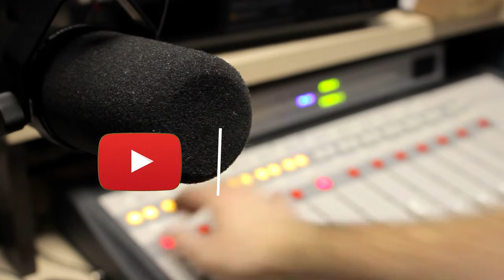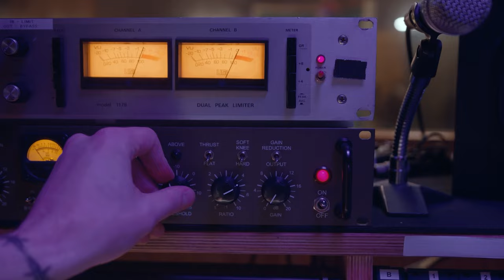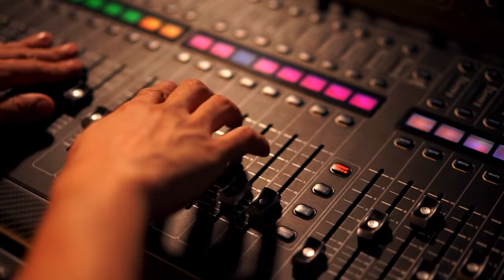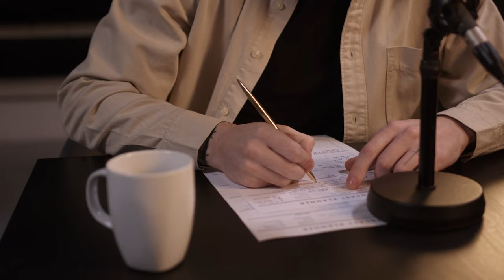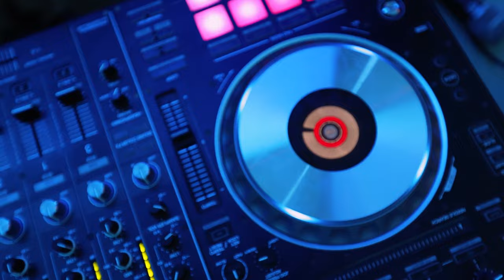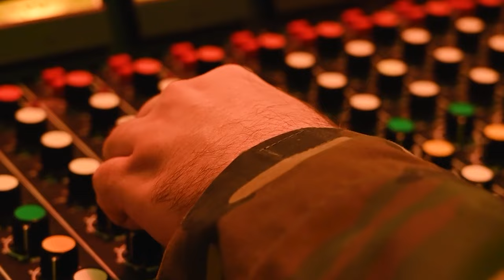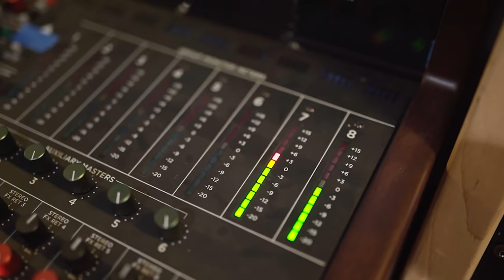بعد از یکسال فهمیدم کسی که پیشش اپیلاسیون می کردم مردی بود درلباس زنانه تا اینکه - بخش 2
👇👇👇از اینجا عضو کانال شوید👇👇👇
رادیو ممنوعه
radio mamnooe
radiomamnooe
آیدی جهت ارسال اعترافات در تلگرام: